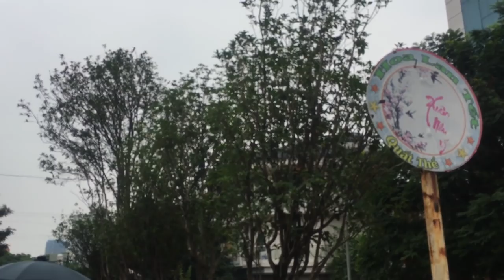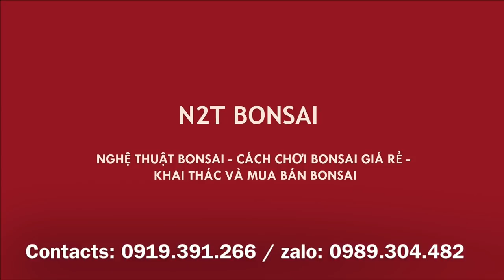TÁC PHẨM SANH QUÊ KHỦNG 25 TRIỆU CỦA ANH KIỆN CHỢ VẠN PHÚC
Tác phẩm sanh bề thế 25 triệu của anh Kiện chợ Vạn phúc hà đông